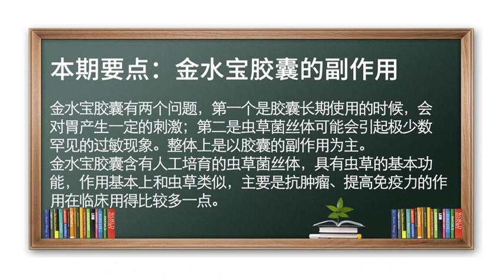金水宝 副作用 提高免疫力 虫草 金水宝胶囊的副作用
金水宝胶囊的副作用以胶囊的副作用为主：第一、若长期使用的时候，会对胃产生一定的刺激；第二、虫草菌丝体可能会引起极少数罕见的过敏现象。
金水宝胶囊含有人工培育的虫草菌丝体，具有虫草的基本功能，作用基本上和虫草类似，在临床用得比较多是它的抗肿瘤、提高免疫力的作用。